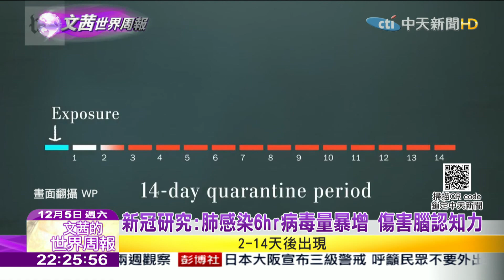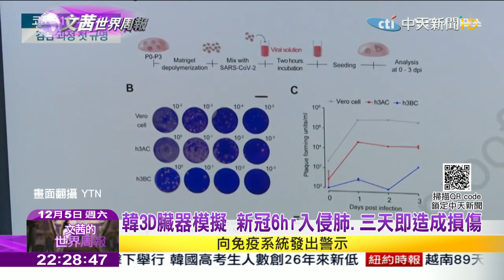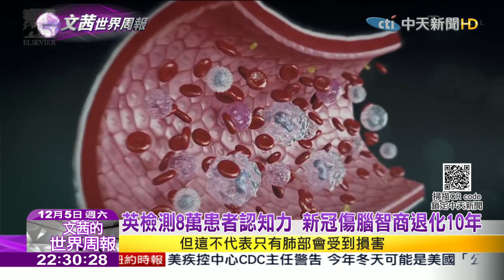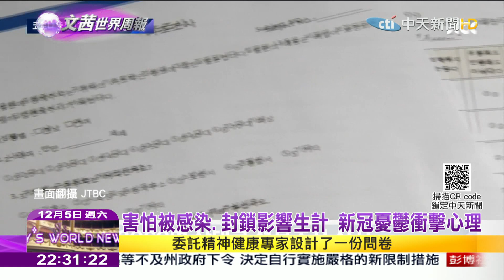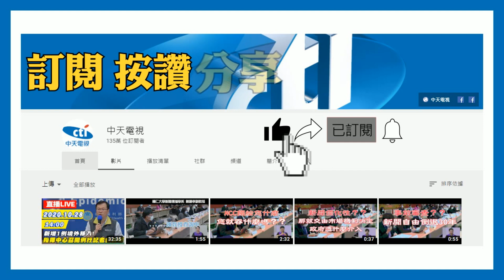2020.12.05【文茜世界周報】新冠研究：肺感染6小時病毒量暴增 傷害腦認知力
播出時間：【周六】21：00 文茜的世界周報亞洲版
　　　　　　　　　22：00 文茜的世界周報歐洲版
　　　　　【周日】21：00 文茜的世界周報
　　　　　　　　　22：00 文茜的世界財經周報